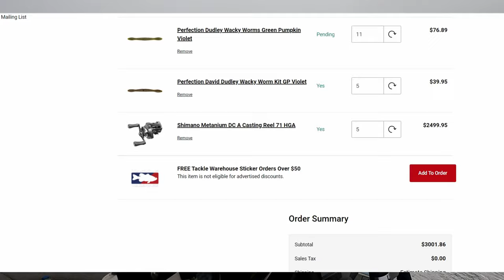$4.9 Million PRO Challenged me to FROG PRACTICE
David Dudley, the highest earning active angler at $4.9 million challenged me to a Frog Fishing Competition. Points style tournament 1v1 and you can lose points and earn points depending on performance. We talking about practice here.
Frog I used
Davids Rod/Reel Combo